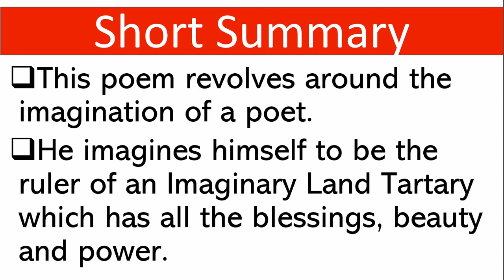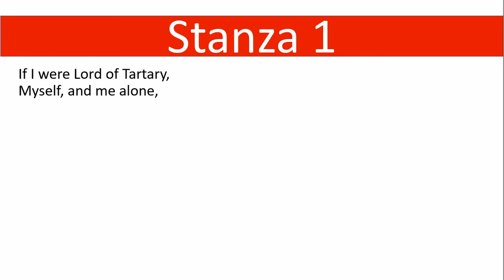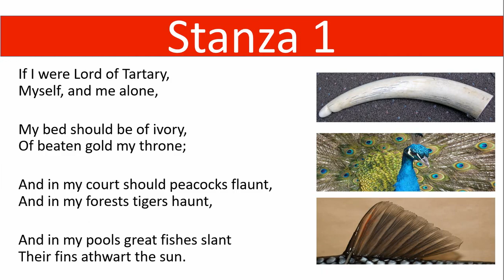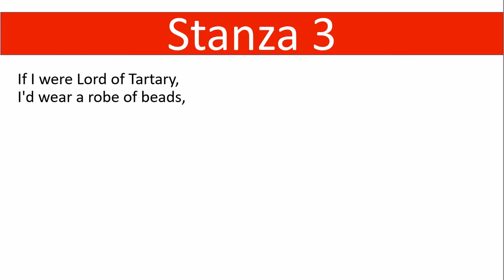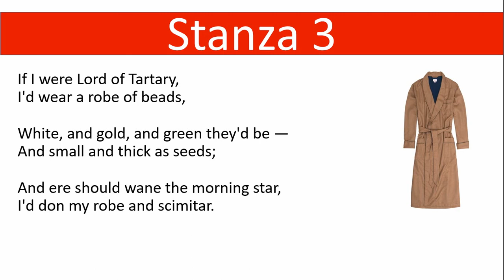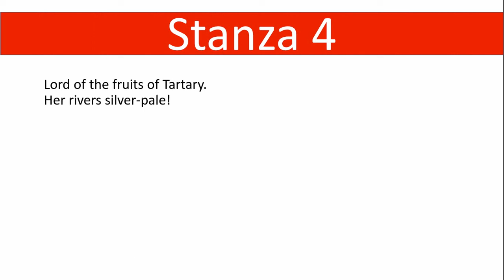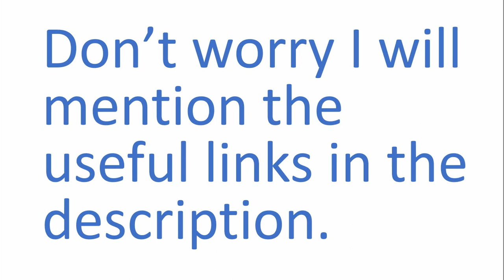Tatary by Walter De La Mare | BA Poems PU | BA Part 1 | English Literature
Tartary is a land of dreams, beauty, and fertility. It is replete with unheard and unseen delights. He desires to have a bed made of ivory, a throne made of beaten gold, a court full of dancing peacocks, forests full of roaming tigers, and pools teemed with great fishes.

Useful Links